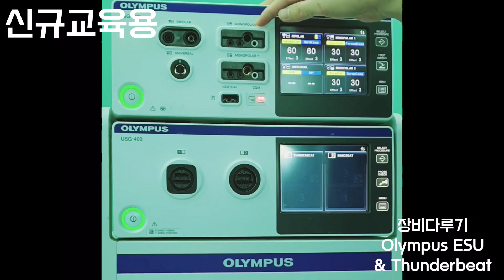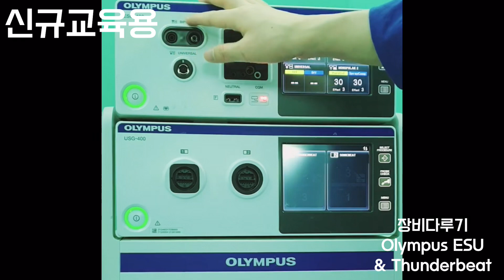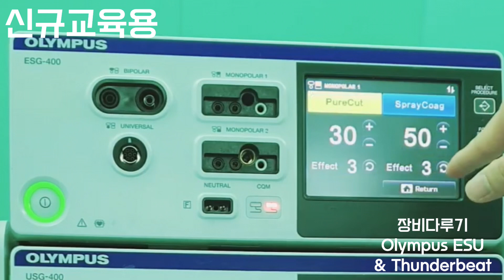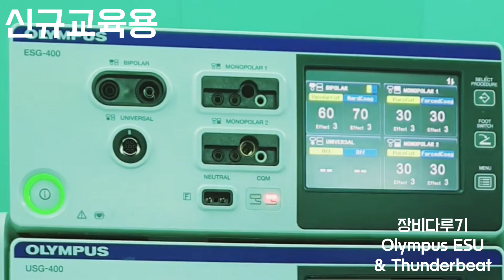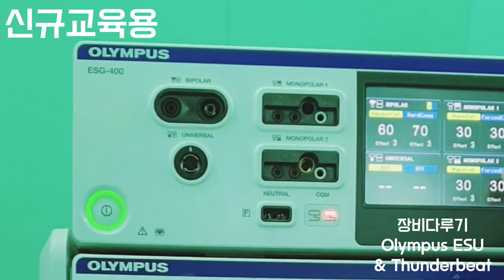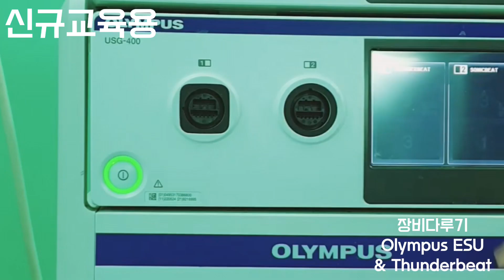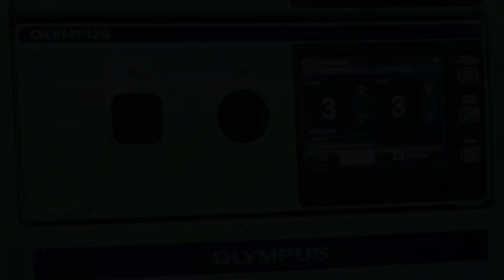이거 몰라서 또 난감하지 않길 바라요 - 장비다루기, Olympus ESU & Thunderbeat